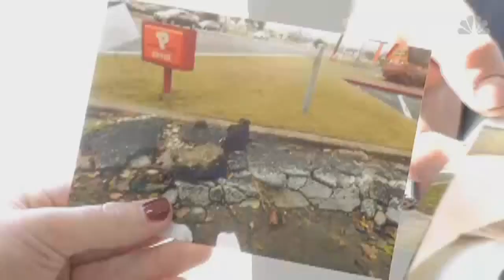Man sues Popeyes over chicken shortage